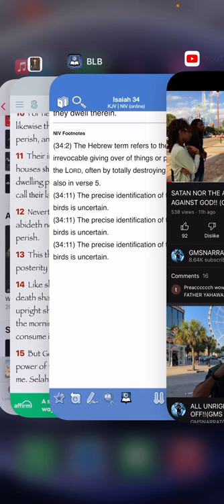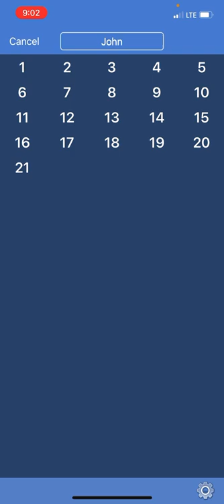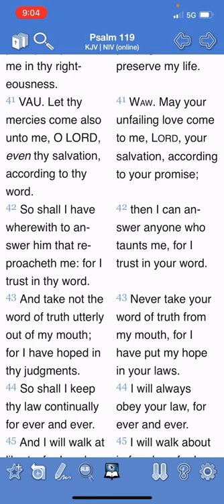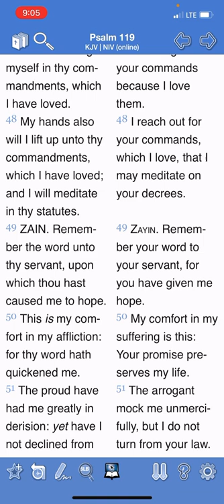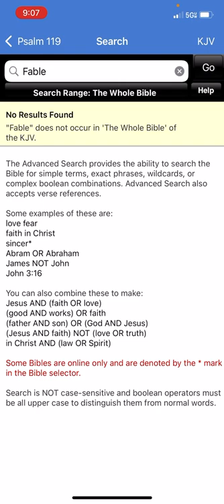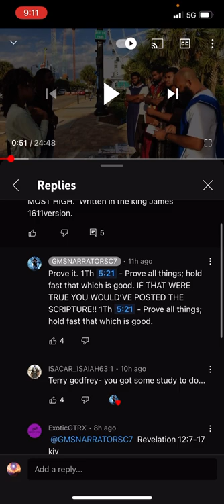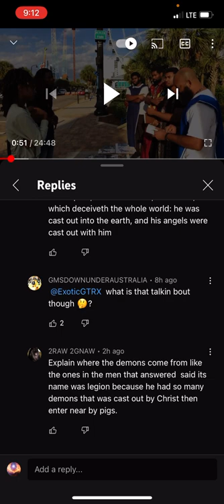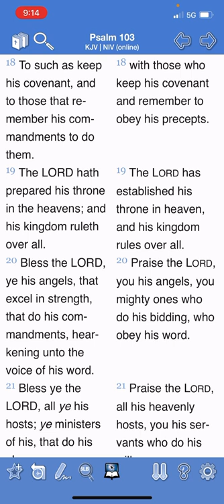Seek ye out of the book of the LORD and read